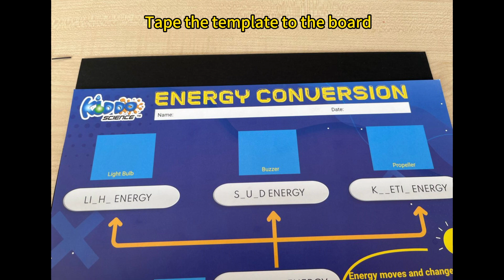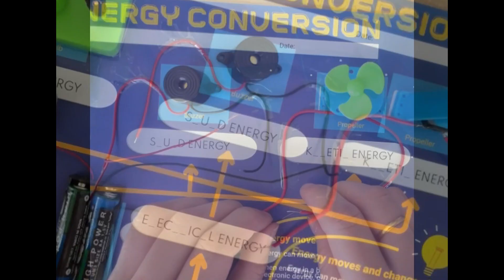IS3 Energy Conversion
Energy & Its Interactions 2.0 2024